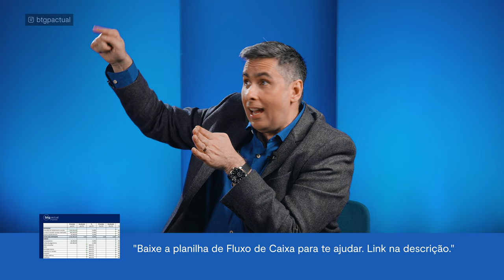Transformando tempo em valor: descubra o poder do Equity | com Flávio Augusto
No último vídeo da série “Inteligência Empreendedora”, Flávio Augusto, empresário e cliente do BTG Pactual por mais de uma década, compartilha insights significativos sobre o conceito de "Equity" em uma lição prática sobre a transformação do seu negócio em um ativo valioso. Além disso, Flávio apresenta uma nova perspectiva sobre escala, lucro e liberdade. Aprenda como o conhecimento sobre "Equity" pode revolucionar a maneira como você percebe seus negócios.